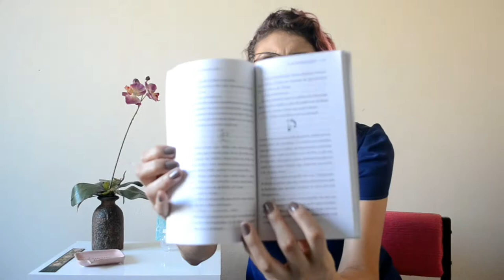O Estrangulador RESENHA [ANA PAULA CANDIDO ~ BLOG MUDEI DE IDEIA]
Primeira vez que li Sidney Sheldon! Yay! E o que eu achei? Confere na resenha ai e vamos papear...

Livro: O estrangulador
Autor: Sidney Sheldon
Editora: Record
Páginas: 178